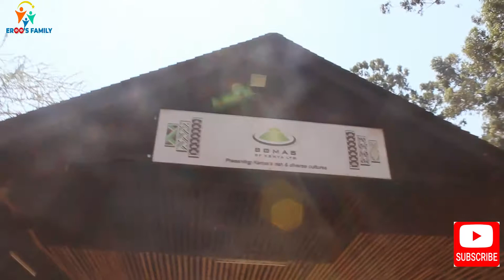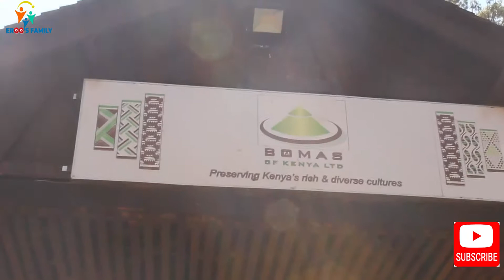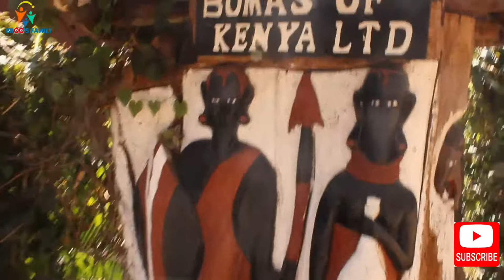Visiting the bomas of kenya😊😊😊 PART 1